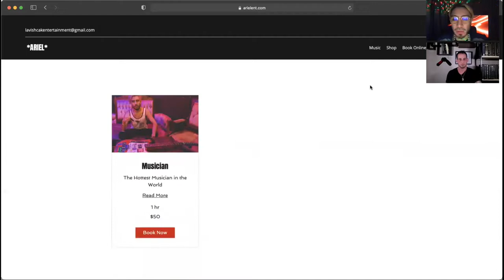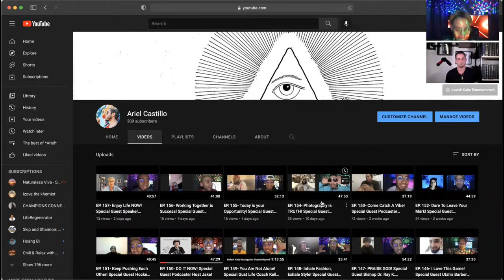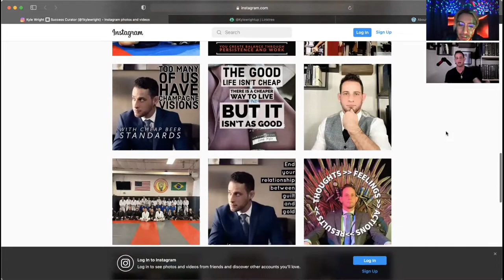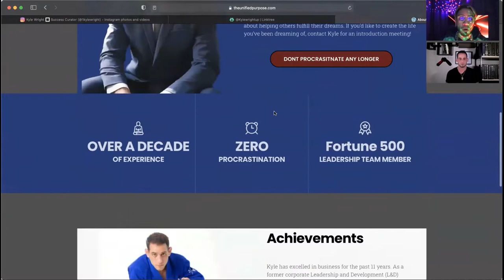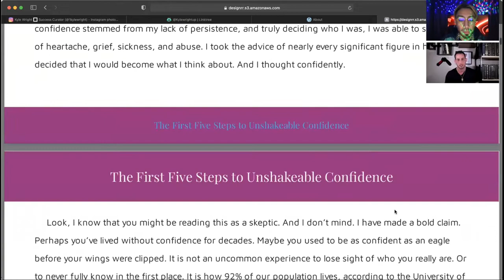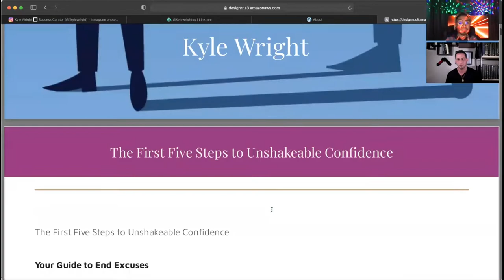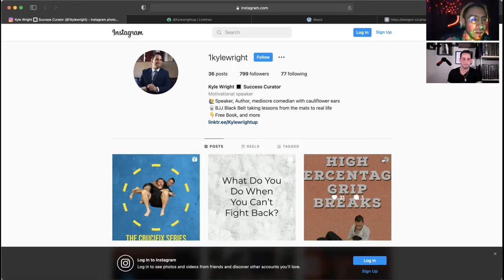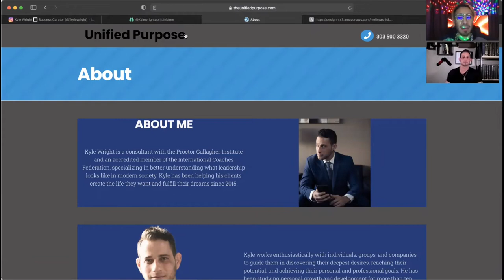EP. 180- Decisions Make Dreams! Special Guest Motivational Speaker Kyle Wright!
In This Episode 180 We Have Special Guest Motivational Speaker "Kyle Wright" Who Tells Us How He Became A Comedian, Author, Jiujitsu Fighter, and how to make it your passion/purpose/living!